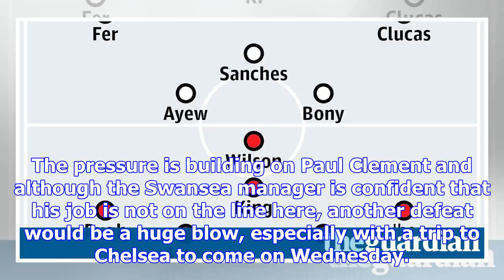Swansea city v bournemouth: match preview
The pressure is building on Paul Clement and although the Swansea manager is confident that his job ...